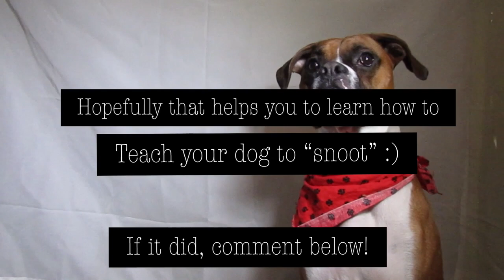How To Teach Your Dog To “Snoot”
Do you want to know how to teach your dog a specific trick? Hopefully this video helped you to learn how to teach your dog to snoot! If you have any questions, be sure to comment them below! ❤️🐾